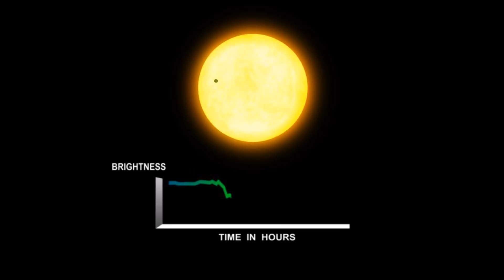Artifact SETI: Message Blocks and Cheap Aliens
An exploration of passive artifact SETI and how an alien civilization might communicate on the cheap.